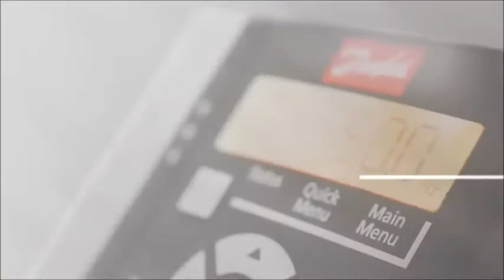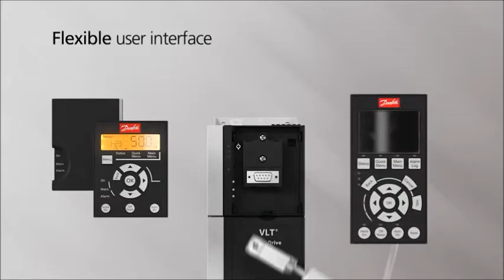Beyz - Danfoss FC280 Midi Drive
Danfoss FC280 Midi Drive ile Bir Adım Önde Olun...